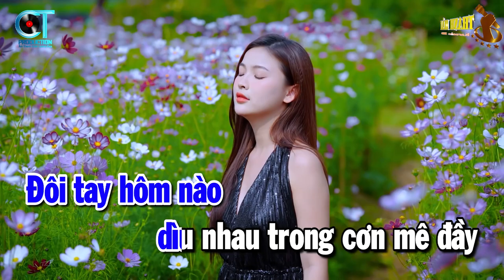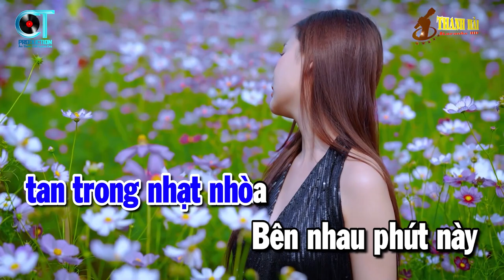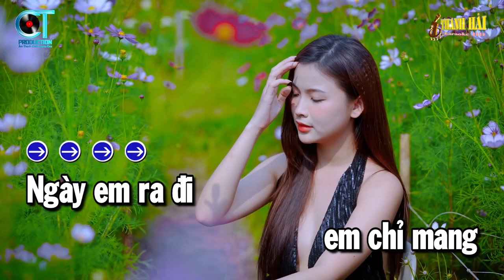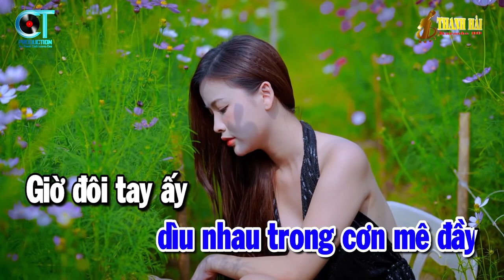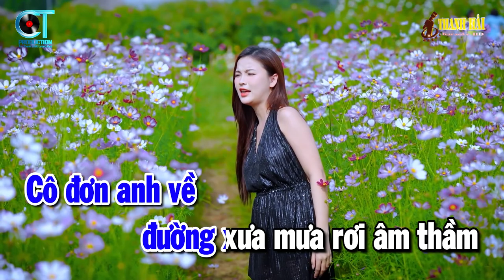Karaoke Ngày Em Ra Đi Nhạc Sống Tone Nam | Karaoke Thanh Hải